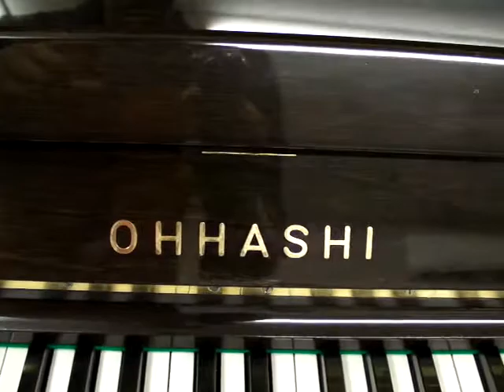大橋ピアノ ＃2372 京都府城陽市にお嫁入りが決まりました。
100までピアノライフがご提供する、安心調整済み中古ピアノです。
やっと手に入れた大橋ピアノですが、ネットに出す前にお嫁入りが決まりました。